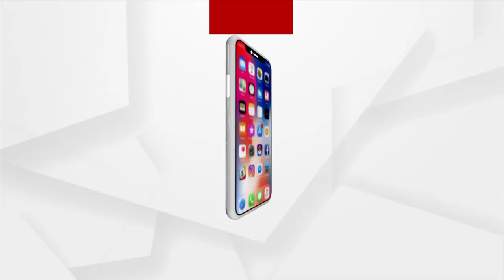Nirav Modi loses appeal in UK High Court, may be extradited to India soon